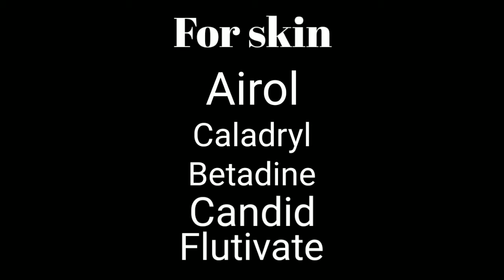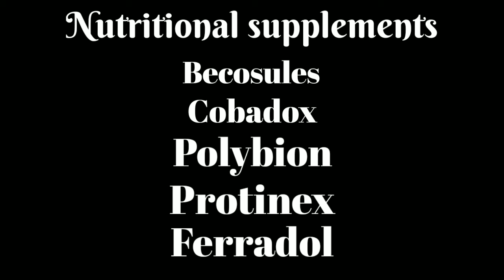Can a pharmacist sale medicine without prescription? प्रेसक्रिप्शन के बिना दवा बेचना ? OTC drugs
Is it allowed for a pharmacist to sale medicine without prescription?

List of non prescription drugs in India, that means OTC drugs

Is it allowed for a prescriber to open a pharmacy shop?

Answer is given according to law
Ref:
Drugs and cosmetic acts 1940 and it's rules 1945

Pharmacy act 1948

NDPS act 1985

MCI guidelines